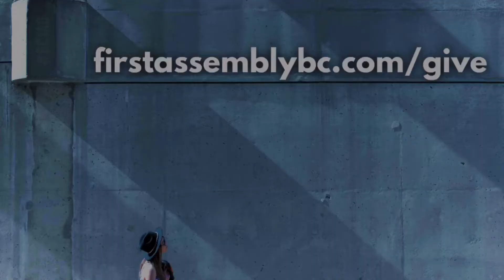Easter Sunday 2020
Join us for this online worship experience as we celebrate the resurrected Savior, Jesus Christ!  It’s not our normal Easter because of the COVID-19 pandemic of 2020, but we believe you will be encouraged as Lead Pastor Allen Chapin shares a message entitled, “Scarred Savior.”